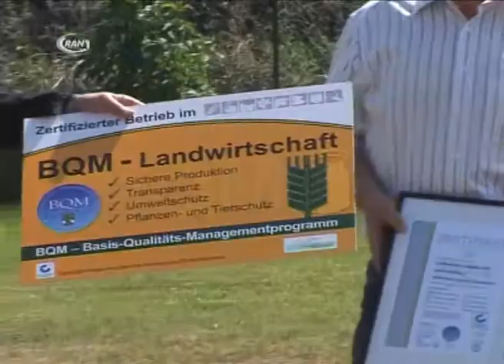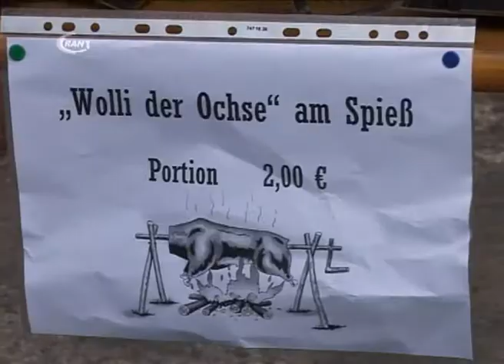Tag des offenen Bauernhofes - RAN1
In ganz Sachsen-Anhalt wurde am Samstag zum traditionellen "Tag des offenen Bauernhofes" eingeladen. Im Bereich des Bauernverbandes Anhalt beteiligten sich drei landwirtschaftliche Unternehmen an der Aktion, darunter die "Quellendorfer Landwirte".